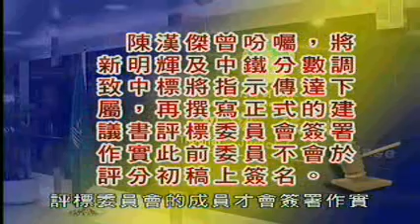TDM News 21Jan2008 02 巢樹恆指陳漢傑要求特定公司中標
巢樹恆指陳漢傑要求特定公司中標
前運輸工務司司長歐文龍，四名親屬及三名商人涉嫌串謀貪污及行賄案，繼續在初級法院聆訊，首名證人前土地工務運輸局，公共建築廳廳長巢樹恆作供時指，大型公共